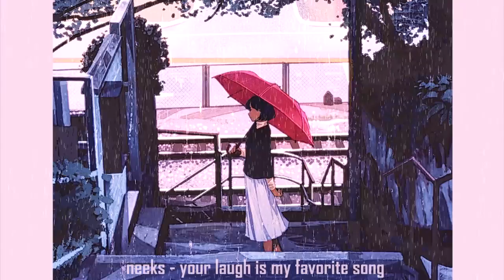肌に雨が降る|ロフィヒップホップ|チルホップ、ジャズホップ、チルアウト| [研究/睡眠/ゲーム]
This music is ideal for background music at work, while studying, playing games or just for sleeping:

●Lofi
●Chill
●Jazz
●Background
●Ambient
●Indie

⭕Tracklist:
00:00 BLVK - transient
01:02 ｅｌｏｃｉｎ - I loved her so badly
02:29 xJK.- chills [w- Kuranes]
04:12 isko - AGAIN AND AGAIN
06:05  isko - SILVERTOOTH
08:08 neeks - your laugh is my favorite song
10:06 isko - must be sweet up there
12:40 Lofi SENPAI - new leaf
15:32 Sowfi - Don't call me anymore
19:29 pyua. - memories of u.
20:56 isko- i & e
22:41 isko-DREAMS OF ROYALTY
26:12 Lofi SENPAI -Stargazing

⭕Artist:
BLVK.